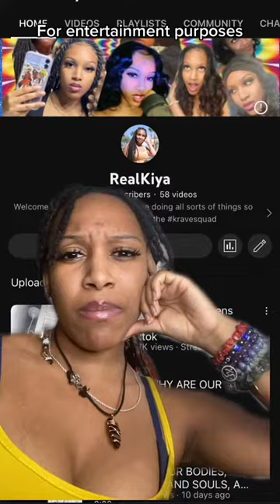Suspect in Maine mass shootings is dead, sources